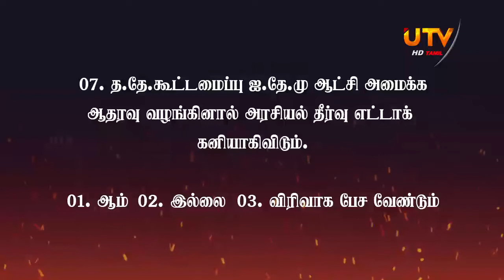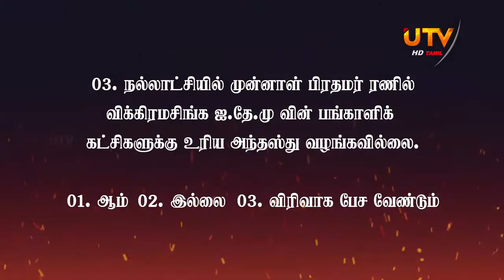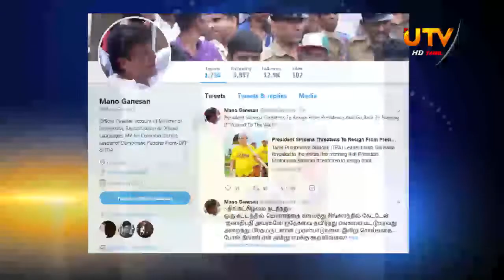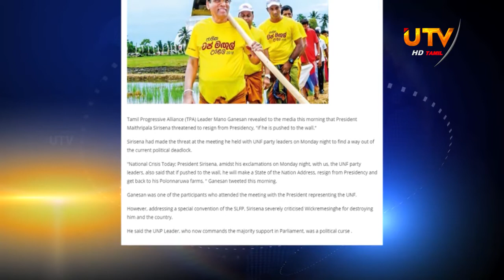Samar | Ep 2 with Mano Ganesan | UTV Tamil HD